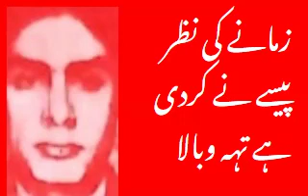زمانے کی نظر پیسے نے کردی ہے تہہ وبالا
کیا دولت کی ناگن نے محبت سے بھی دل کالا
مقدر میں جو سختی تھی سزا اس نے تو دینی تھی
مگر ذہنوں پہ چھایا تھا نقاہت کا وہی جالا
صنم خانے کی رونق میں مرا ساقی بھلا بیٹھا
کہ مے نوشوں کے بدلے میں بتوں کو اس نے ہے پالا
کہیں اپنے تکلم میں کوئی ایسی خرابی ہے۔
کہ سنتا ہے اسے جوبھِی سمجھتا ہے مرا نالا
کبھی رخت سفر چھوڑا ہے رستوں میں تھکن سے تو
کبھی منزل کو سمجھا ہم نے آنکھوں میں پڑا جالا
جماقت میں شکیل اپنی لگن کو بھی ہے کھو بیٹھا
رفاقت کی تمنا میں پروتا تھا نئی مالا